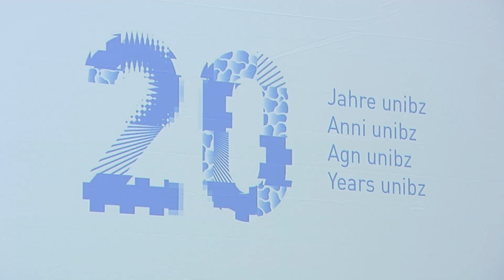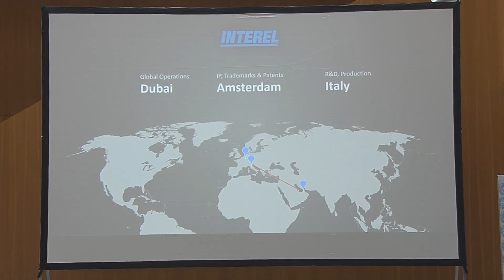Dies Academicus 2017 alla LUB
Celebrazioni in grande stile per il quinto Dies academicus: la festa della comunità accademica. Un festa che coincide con l’inizio delle celebrazioni per i 20 anni dell’ateneo altoatesino.